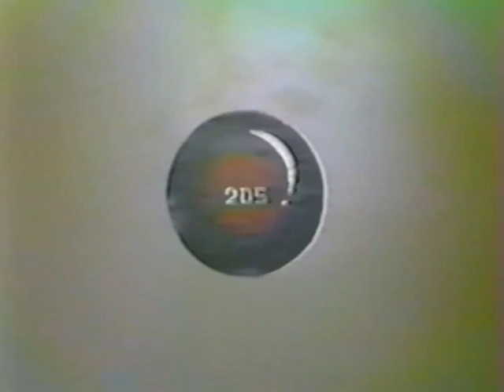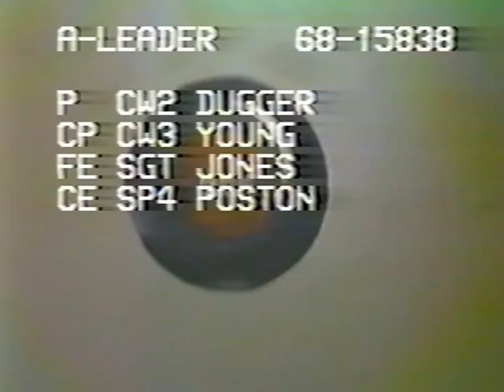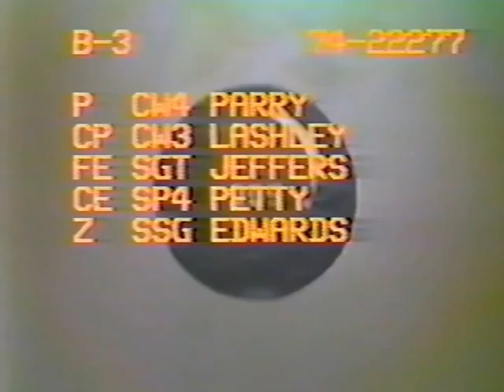205th Aviation Company - Finthen AAF Germany - Early to mid 1980s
This is a compilation of an old hour long video tape I had saved from back in the day.  I flew with the 205th 1982-85. Some of the footage is of our first formation flight after the worldwide grounding of the CH47 fleet following the 295th tragedy at Mannheim on 9/11/82, killing all 46 on board. I'm very proud to have been part of such a great organization during a pivotal point in cold war history.

Heartfelt thanks to Gene Jennings for having the foresight of putting this on video tape 30 years ago and my son Thomas Minelga for sifting thought the tape and doing the editing.